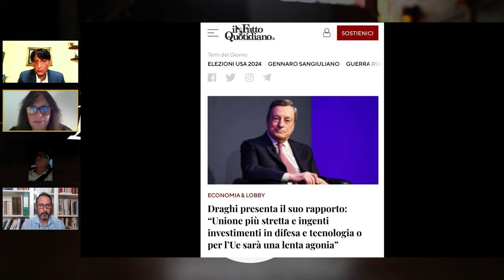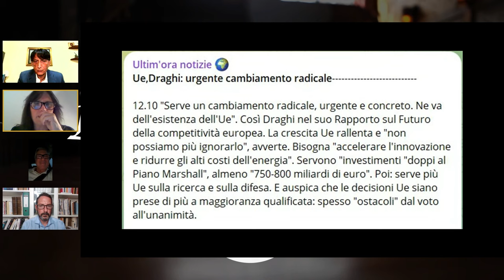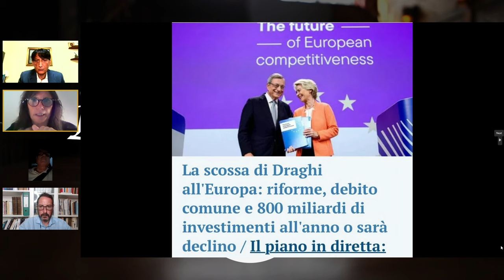L’EU è in agonia: ci vuole più EU!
Titolare del conto: Come Don Chisciotte LTD
IBAN: BE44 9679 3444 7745
BIC: TRWIBEB1XXX
Causale: Raccolta fondi

Ne stanno parlando tutti, e lo facciamo anche noi nella nuova puntata della serie del Bar di Don Chisciotte: le ricette di Draghi sembrano una serie di indicazioni che, alla fine, mirano alla sostanziale perdita ulteriore di sovranità dei Paesi membri, oltre che a ricette quasi “keynesiane” rivolte però, guarda caso, solo alle nuove tecnologie e le politiche green.

In attesa di sapere che cosa si siano detti durante l’incontro anche con Marina Berlusconi e Gianni Letta nella giornata di ieri, facciamo due chiacchiere tra di noi, ospite Gilberto Trombetta, sul destino di questa EU e sulla figura di Draghi (e la inspiegabile fascinazione che esercita sulle classi dirigenti italiane ed europee).

Questa puntata verrà trasmessa sabato prossimo, 21 settembre, alle ore 14:30 su Lombardia TV Canale 80.